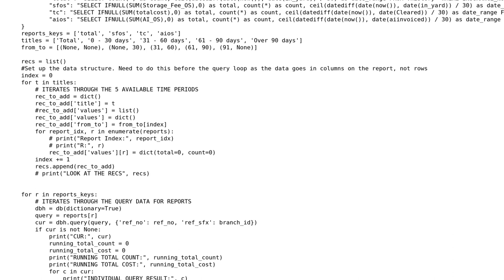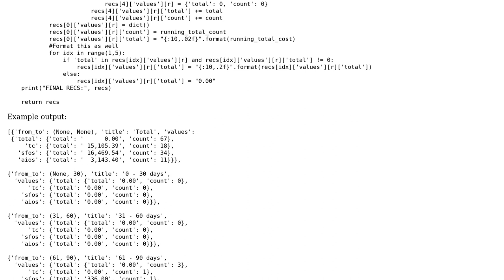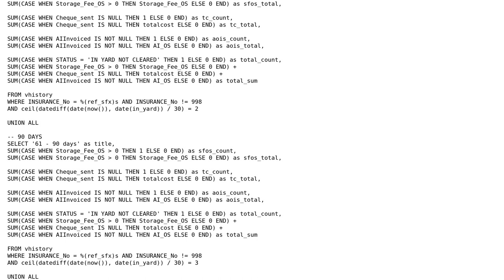Code Review: Totalise the data of an insurance branch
With thanks & praise to God, and with thanks to the many people who have made this project possible! | Content (except music & images) licensed under CC BY-SA | Music | Images & others | With thanks to user Parfait user Eats Indigo and the Stack Exchange Network Trademarks are property of their respective owners. You are responsible for your own actions.